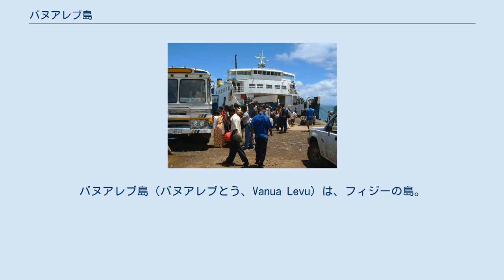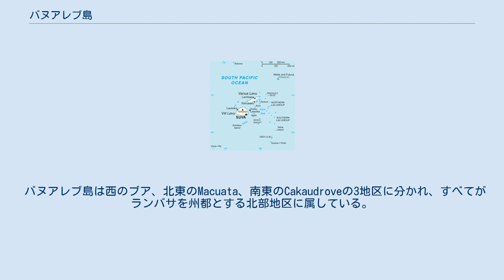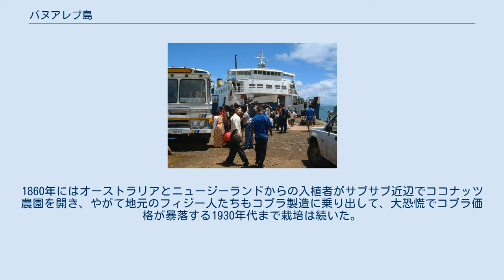バヌアレブ島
バヌアレブ島（バヌアレブとう、Vanua Levu）は、フィジーの島。
面積人口ともにビティレブ島に次ぐフィジー第2の島である。
面積5,587.1 km²、人口13万人。
 バヌアレブ島の位置 バヌアレブ島 島は東西180km、南北50kmで東西に細長く伸びている。
島の最高峰は1111m。
東西に脊梁山脈が伸びており、南東からのモンスーンがぶつかって降雨をもたらすため、サブサブ等南部は湿潤であり、一方ランバサなど北部はやや乾燥しており、これが島の主要産物であるサトウキビの生育に向いている。
 島の中心都市は北部海岸中央部のランバサであり、ついで南部中央部のサブサブが次ぐ。
ランバサは人口27000人で、島の政治経済の中心であるとともにラウトカと並ぶフィジーの砂糖産業の中心地であり、インド人が多く住む。
サブサブは人口5000人で、島の観光の中心であり、ヨットやダイビングを楽しむ観光客でにぎわう。
島の中心産業は砂糖産業であり、島内のサトウキビ畑からランバサで精糖され、輸出されていく。
近年ではサブサブ中心の観光業も伸びてきている。
 バヌアレブ島は西のブア、北東のMacuata、南東のCakaudroveの3地区に分かれ、すべてがランバサを州都とする北部地区に属している。
 島南西端のナンボウワル港のバスとフェリー ヨーロッパ人ではじめてバヌアレブ島を発見したのはオランダのアベル・タスマンで、1643年のことだった。
ついで1789年、バウンティ号の反乱によって追放されティモール島へと向かう途中のウィリアム・ブライ艦長がこの島近辺を通過し、1797年にはジェームズ・ウィルソン艦長もこの島を発見した。
1805年には島西端のブア湾からビャクダンの輸出が開始されたが、1815年には枯渇し、以後は捕鯨船やナマコ商人が時折訪れるだけとなった。
1860年にはオーストラリアとニュージーランドからの入植者がサブサブ近辺でココナッツ農園を開き、やがて地元のフィジー人たちもコプラ製造に乗り出して、大恐慌でコプラ価格が暴落する1930年代まで栽培は続いた。
一方、北のランバサ近辺にはインド人が入植し、サトウキビ農園を開いてランバサの町を建設し、砂糖業を栄えさせた。